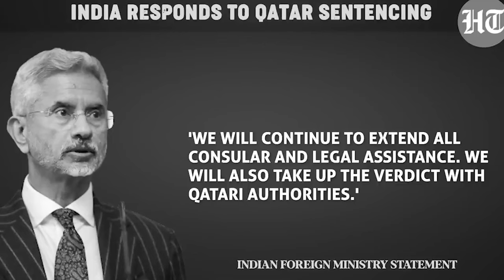Mano ki Ex-Indian Navy Officer ba shah rai Phasi ha Qatar? Kane kadei ba phi kwah ban tip